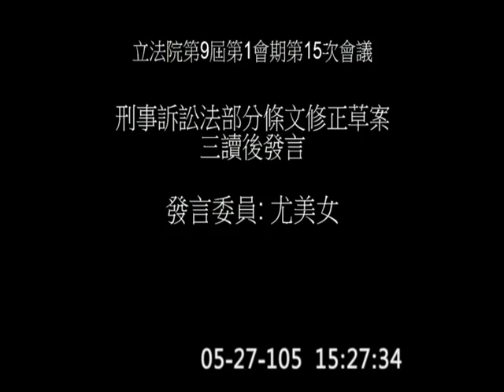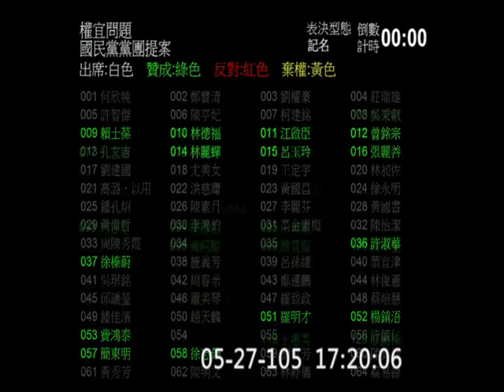20160527 院會 下午 沒收新制配套 尤美女 顧立雄 | 主席蘇嘉全對國民黨黨團所提權宜問題(WHA)裁示之異議表決 【立法院演哪齣？】